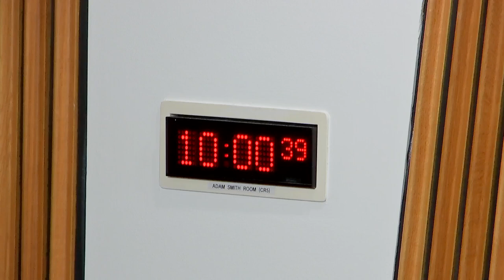Delegated Powers and Law Reform Committee - 19 December 2023